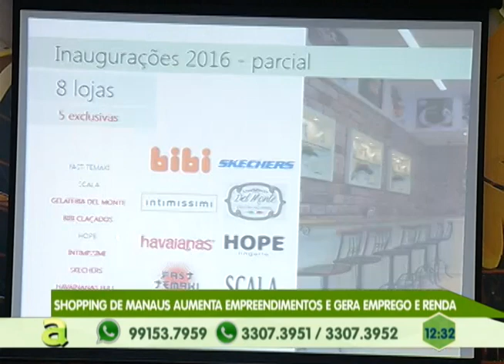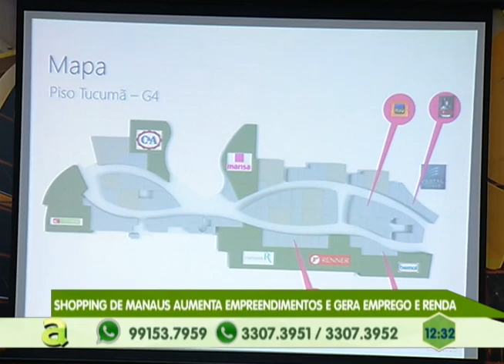Homem morre depois de Carro capotar na Avenida do Turismo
04º BLOCO AGORA 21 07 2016 - Homem morre depois de Carro capotar na Avenida do Turismo